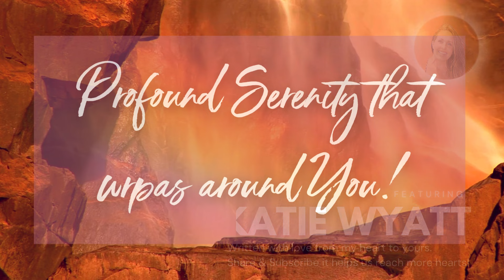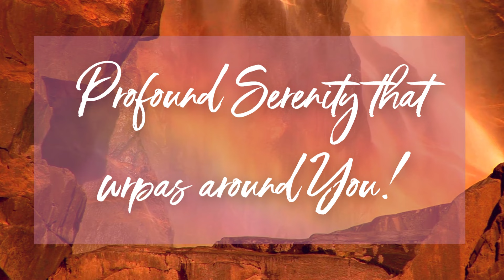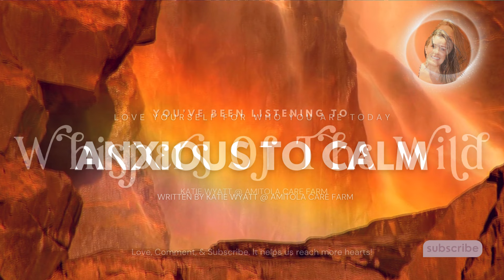LET GO of Anxiety, Fear & Worries A GUIDED MEDITATION ➤ Harmony, Inner Peace & Emotional Healing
Join me in this powerful guided meditation session designed to help you release anxiety, fear, and worry, allowing you to find inner peace and harmony within yourself. Through this meditation, you will embark on a journey of emotional healing, letting go of negative emotions and embracing a sense of tranquility and calm. Take this time to nurture your mind, body, and soul as you connect with your inner self and cultivate a state of peace and balance. Let's begin the transformative process together. Relax, breathe, and let go.

00:00 Relaxing meditation designed for self-care.
05:30 Immersion into internal world; sacred, fingers click.
08:49 Embrace serenity, ground yourself in nature's wisdom.
16:26 Deep relaxation and blissful sensations envelop you.
21:19 Choose self-love to attract others to you.
25:55 Valuing self through calming, soothing meditation practice.
30:30 Embodying peace brings calm, composed self-awareness.
31:54 Eternal, perfect divine connection in nature's whispers.

Additional Information:
🖼️ Artwork by Katie Wyatt

🗣️ Written and spoken by Katie Wyatt, Founder of And Still I Rise Foundation, Certified RTT Therapist

DO NOT listen to this while operating machinery or driving. Best experienced with headphones in a quiet place.

Spotify: [@whispersofthewild]  [@🎧🍃andstillirise]🎙️ 🍃